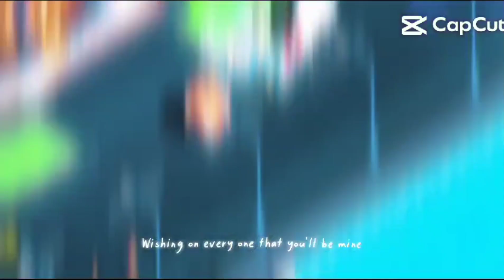CRASH OF CARS EDIT WITH SONGS 🙀